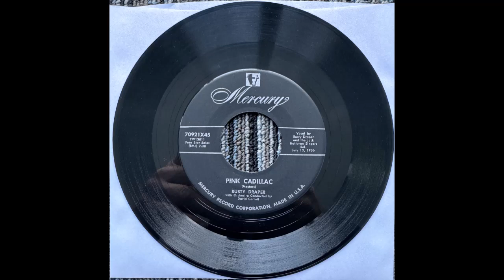Pink Cadillac - Rusty Draper